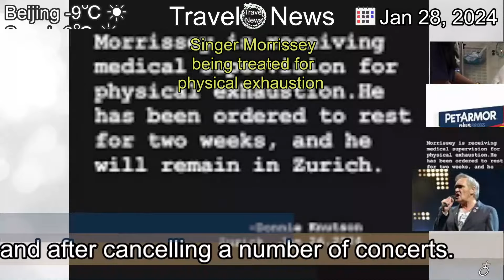[Latest]Singer Morrissey being treated for physical exhaustion